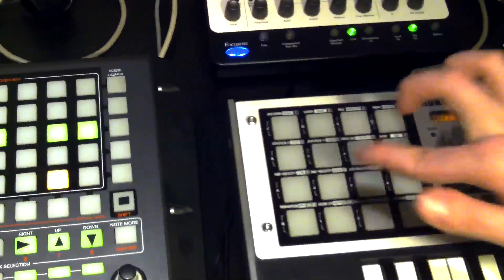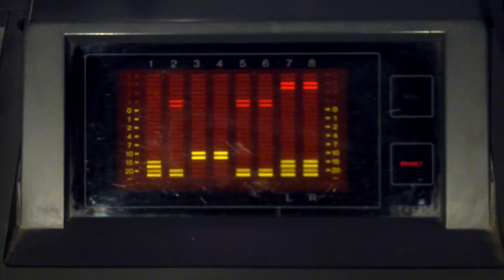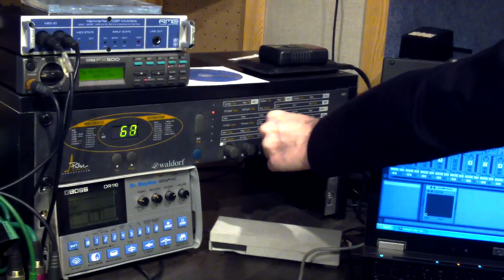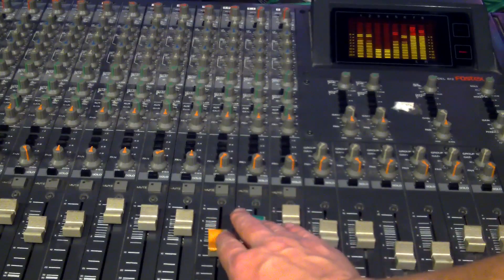Kilobeat and Noisemaker - Juno Beat